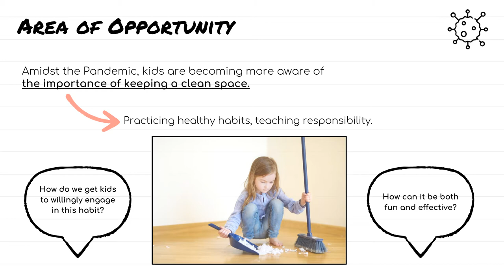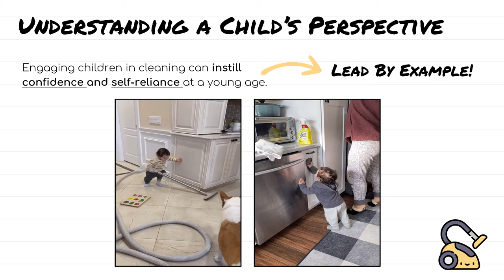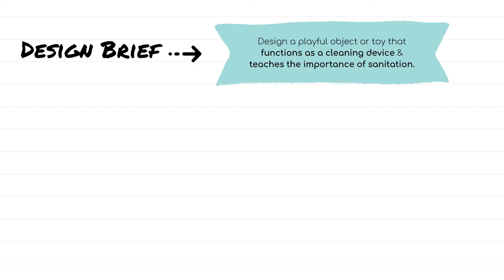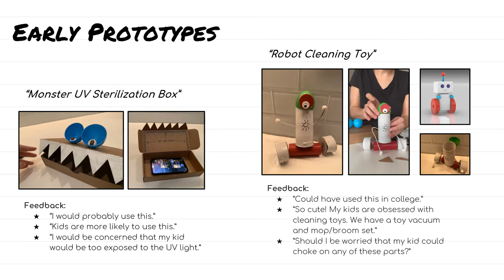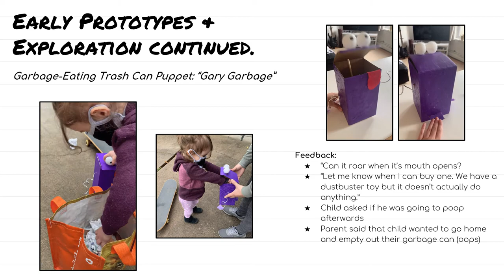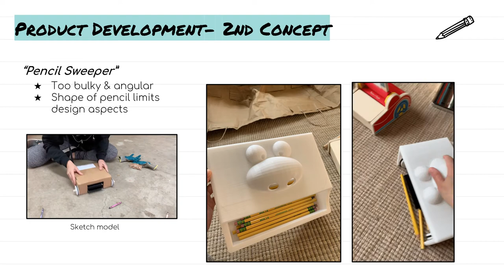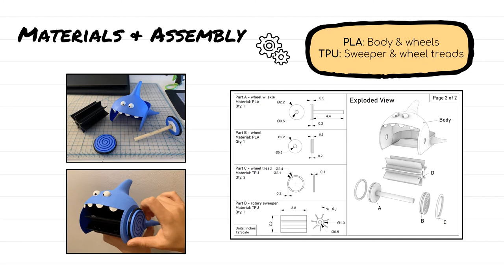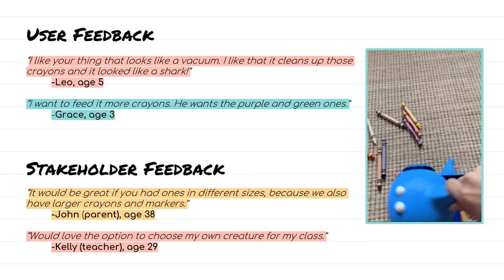Shark Sweeper Final Presentation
Rachel Weisman
MFA Industrial Design
Studio 2, Location Production, Spring 2021
Parsons School of Design, The New School